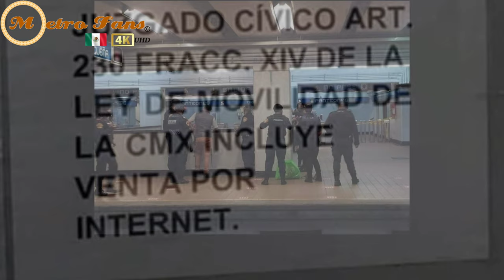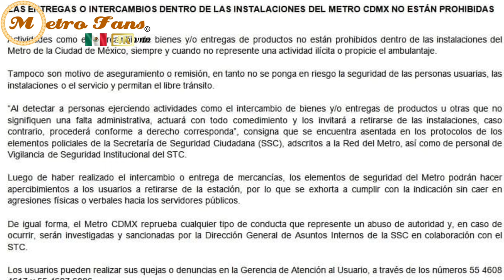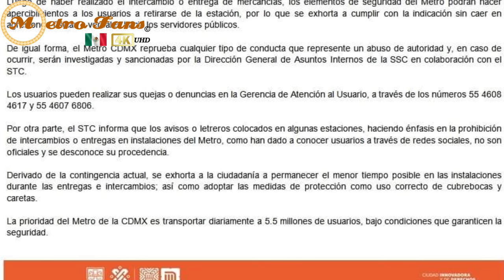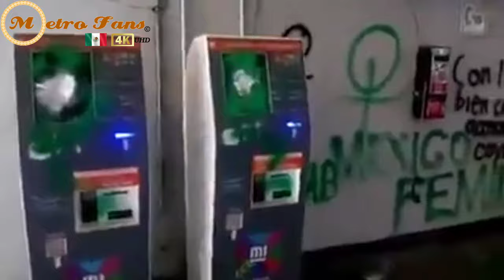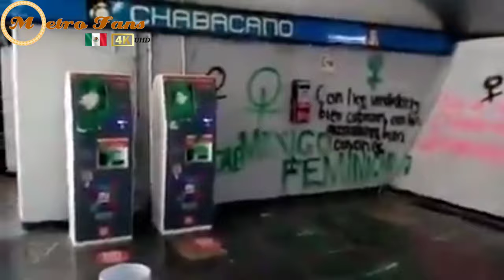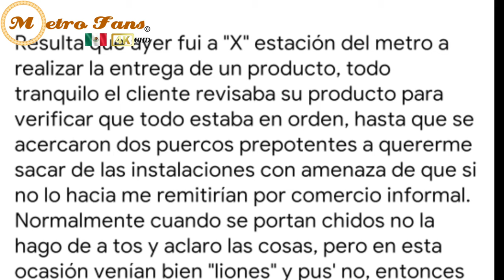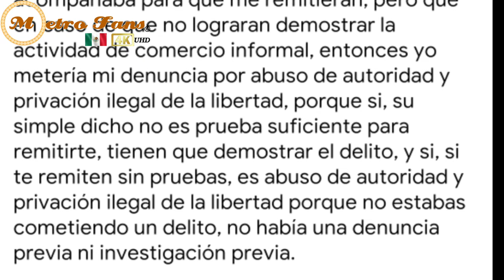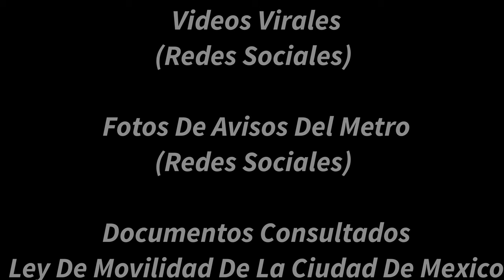Entregas En El Metro ¿Te Pueden Detener?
16 Septiembre 2020

Día Festivo, Por La Conmemoración Del 210 Aniversario De La Independencia De México 🇲🇽

Les Traemos Este Video, Para Los Que Entregan Productos O Recogen Productos En El Metro.

Puedes Consultar La Ley De Movilidad En Este Link